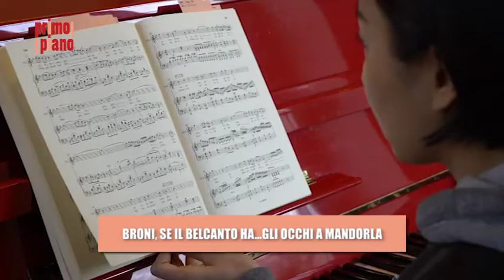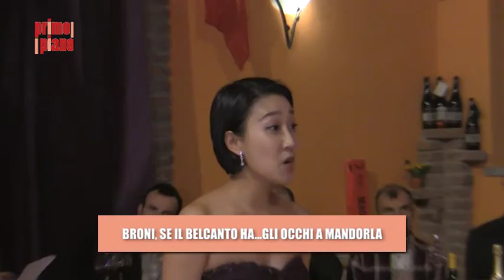Primo Piano - 15 - Broni, coreani cantano lirica teatro masterclass